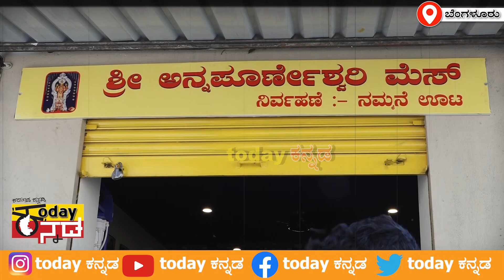Benagluru :ಬೆಂಗಳೂರಿನ ನಾಗರಬಾವಿಯಲ್ಲಿ ಜಿಮ್ ರವಿ ಕ್ಯಾಂಟೀನ್ ನಿಂದ ಅನ್ನದಾಸೋಹ | Gym Ravi |TODAY KANNADA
ವಿಳಾಸ:
ಅನ್ನಪೂರ್ಣೇಶ್ವರಿ ಮೆಸ್,
ನಮ್ಮೂರ ತಿಂಡಿ ಬಳಿ
ನಾಗರಬಾವಿ,ಬೆಂಗಳೂರು

   • Yuva Rajkumar | ದ...